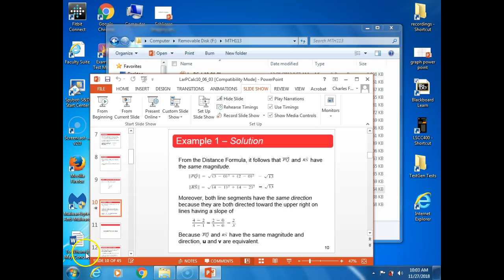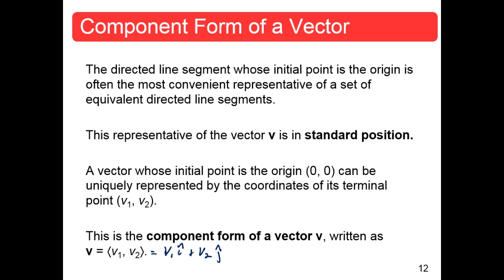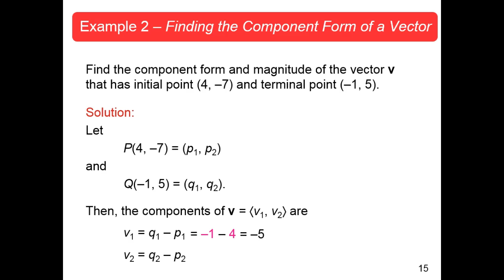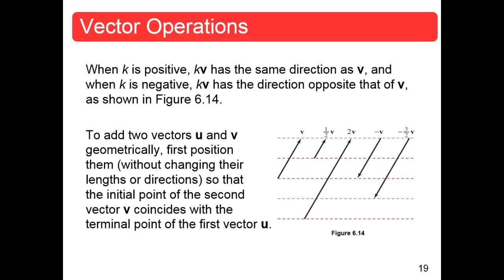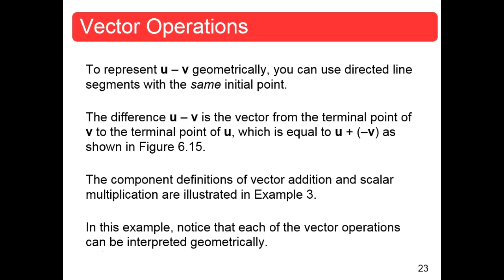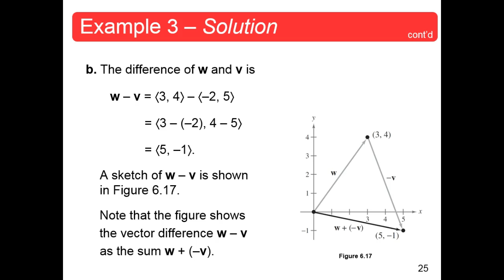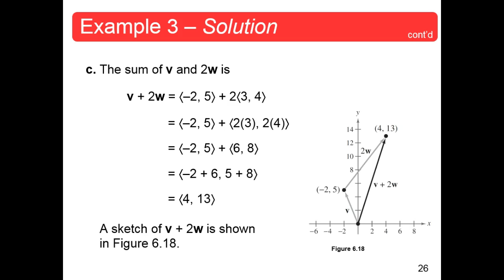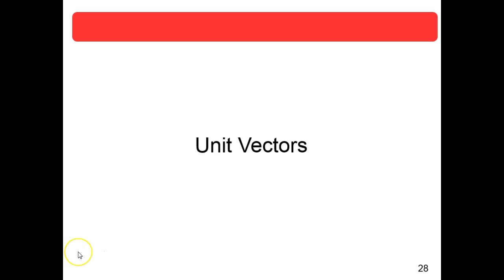MTH113 Section 6.3